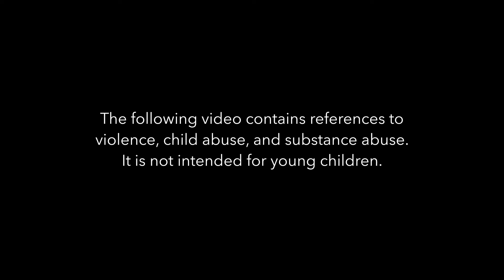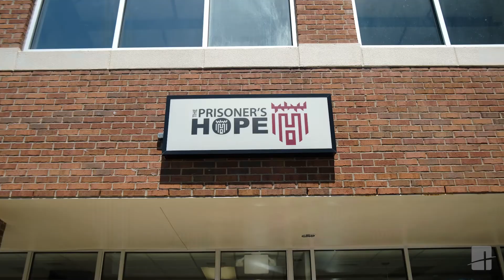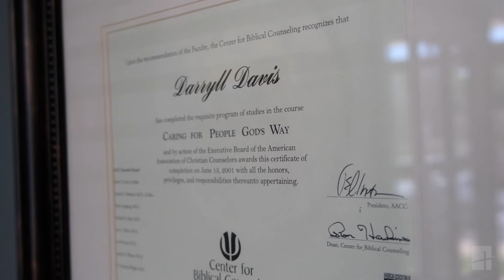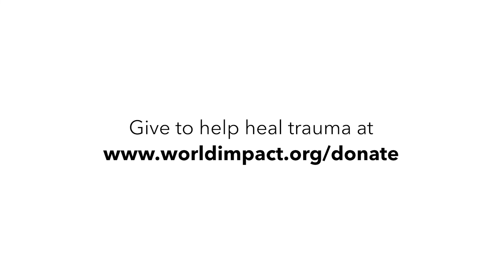Rewriting the Narrative: The Life and Ministry of Darryll Davis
Darryll Davis is the founder and director of The Prisoner's Hope in Louisville, Kentucky. The Prisoner's Hope is a holistic, Christ-centered organization that provides serves for the incarcerated and their families before, during, and after incarceration. Through World Impact's Trauma Healing program, Darryll received the tools he needed to help families as they navigate generational trauma.